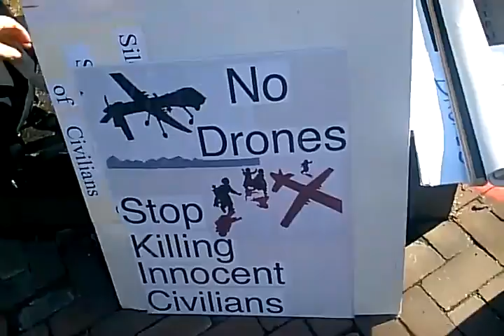Obama's Drone's Continue to Kill!! & the People had ENOUGH!!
Anti-drone rallly in philadelphia, people are sick of obama's executive order's & drone killings